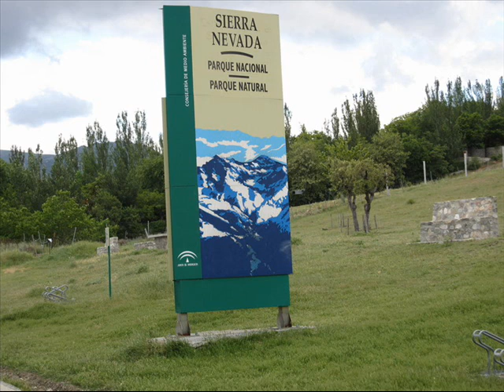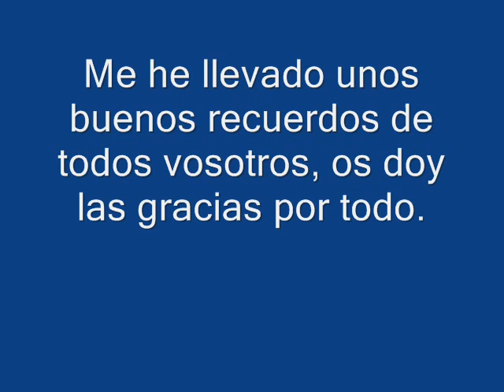Mi viaje a Granada.wmv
Con motivo de mi visita a unas instalaciones de Radiocomunicaciones ubicadas en Granada, he aprovechado para visitar a mi estimado amigo Guillermo. Gracias a toda tú familia por ser tan amable y atenta conmigo.
He tenido el placer de tocar unas joyas de acordeones del amigo Jacinto.
Gracias a todos, me he sentido como en mi propia casa.